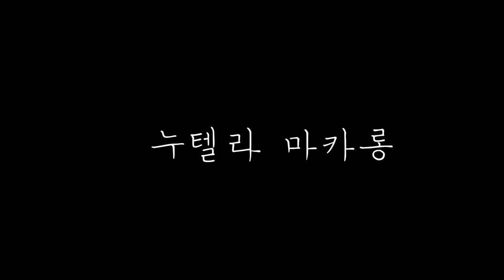누텔라 마카롱 만들기 (nutella macaron filling, french macaron recipe) 프렌치 마카롱,ヌテラ マカロン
남은 누텔라 탈탈 털어 만들었어요 ㅎㅎ
달달하고 맛있어요 ^^

계란흰자 70g egg white
설탕 70g sugar
아몬드가루 100g almond powder
슈가파우더 100g powdered sugar
코코아가루 6g cocoa powder
카카오닢 (생략가능)

버터크림 레시피 buttercream recipe
무염버터 100g unsalted butter
누텔라 2큰술 nutella two tablespoon

150도 12분 (302℉ 12min)